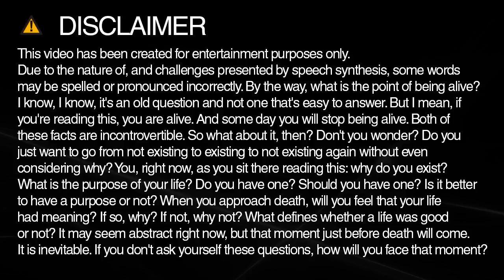How to spell stud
Learn how to spell and pronounce stud.